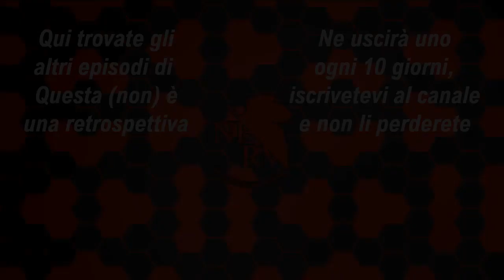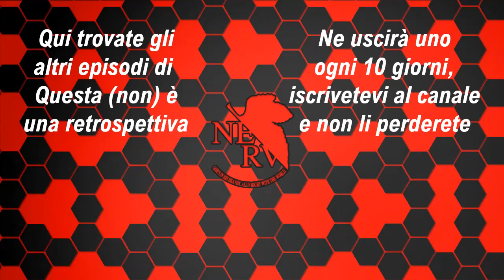NGE L’ultimo messaggero sacrificale / L’inizio della fine, o “Bussando alle porte del paradiso”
Eccoci nel ventiquattresimo episodio di Questa (non) è una retrospettiva
Parlerò del ventiquattresimo episodio di Neon Genesis Evangelion